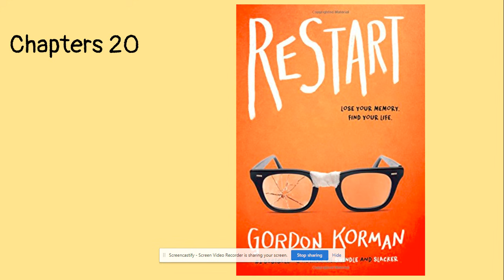Chapter 20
Gordon Korman Restart